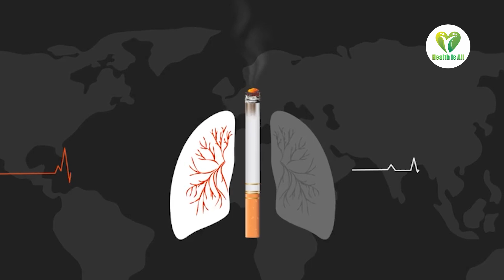How To Quit Smoking - By Success and Happiness, सिगरेट पीना कैसे छोड़ें? in Hindi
In this video, we share 5 essential wellness and health tips for anyone on the journey to quit smoking and aiming to strengthen their lungs. Quitting smoking is a powerful step towards better health, and we're here to support you every step of the way.

Stay Hydrated: Drinking plenty of water helps flush out toxins from your body and keeps your lungs clear.
Eat Lung-Friendly Foods: Incorporate foods rich in antioxidants like berries, leafy greens, and nuts to support lung health.
Exercise Regularly: Engage in aerobic activities like walking, swimming, or biking to enhance lung capacity and overall fitness.
Practice Breathing Exercises: Techniques such as deep breathing and pursed-lip breathing can improve lung function and relaxation.
Avoid Lung Irritants: Minimize exposure to pollutants, chemicals, and secondhand smoke to protect your lungs.
Join us as we dive deeper into each tip and provide practical advice to help you on your path to a healthier, smoke-free life.